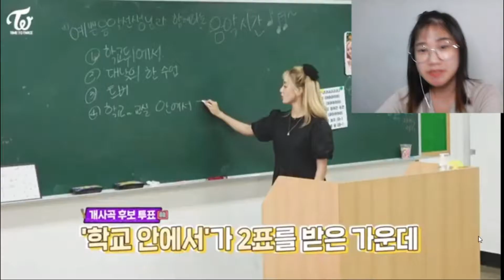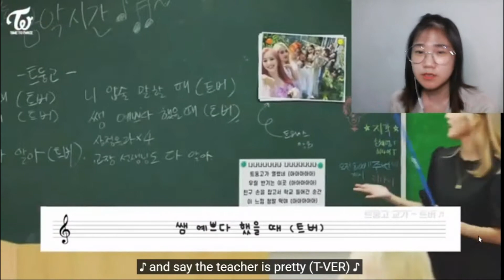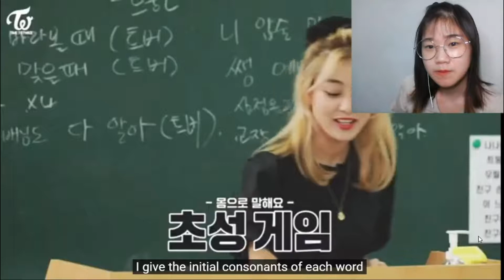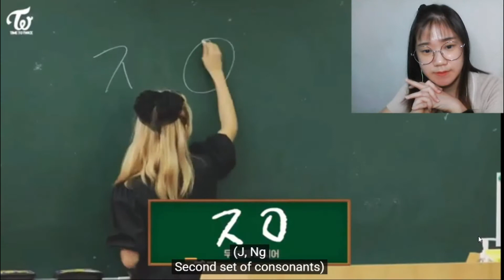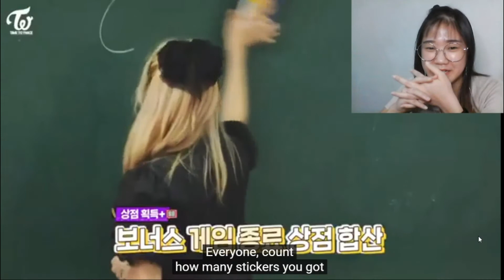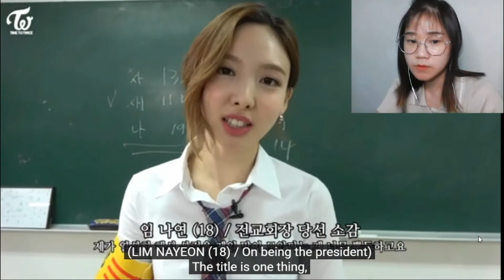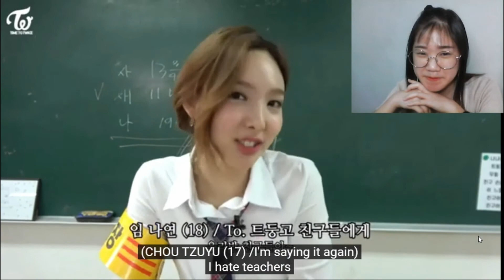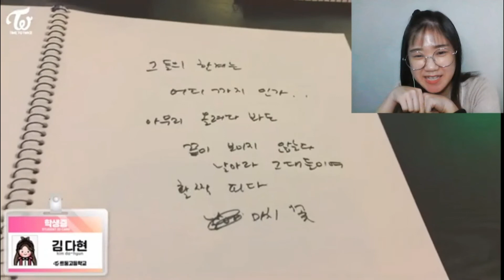Watch TimeToTwice Tdoong High School - EP 06 with Me !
For Friends that yet to watch TTT- Back to School  EP06! Come watch it with me ! For those that have already watched  TTT- Back to School  EP06!, don't mind watching it again with a friend here ! It's lovely to watch them again and again. I watched it repeated times after this 1st time filming it down, yet I still enjoy it ! Leave some comments at below as well, I love to hear from you !